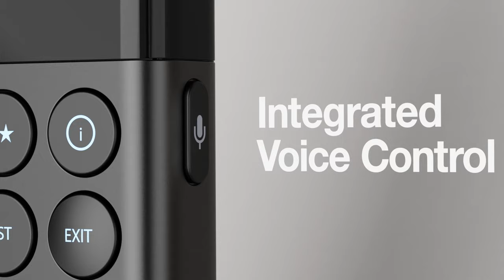Redefine Your Smart Home Experience with the Nice HR40 Remote Control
Control more with the Nice HR40 multifunction remote control!

With a touch of a button in the Nice HR40, you can:
• Control your home media for simplified entertainment
• Watch surveillance live from 3.1” high resolution touchscreen
• Talk with visitors and household members via the two-way intercom with video doorbell and interfaces throughout the home
• Control lighting, climate, shades, security, and more without leaving the couch.

With swipe, scroll and touch controls, the HR40 provides an unparalleled experience allowing users to control and personalize favorites for control of media, lighting, climate, security, surveillance, and more.